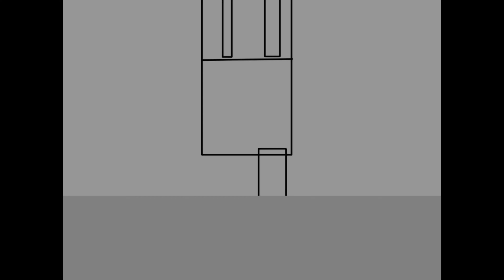Behind the scenes of the next Mario crossover Powerpuff Girls video featuring sneak peek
The video is gonna take a while to be made so that’s why I made a part two of behind-the-scenes hope you enjoy the sneak peek and make sure you subscribe to the channel
The sneak peek it’s all rights to Cartoon Network